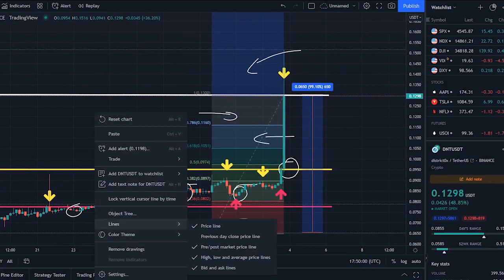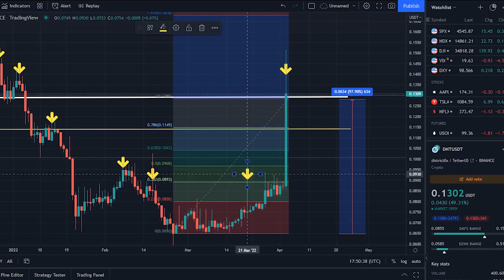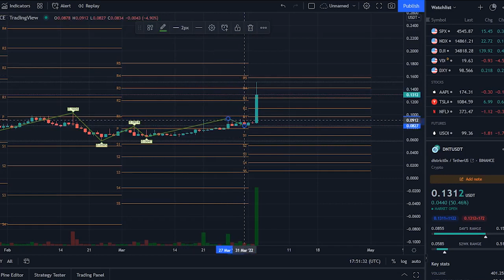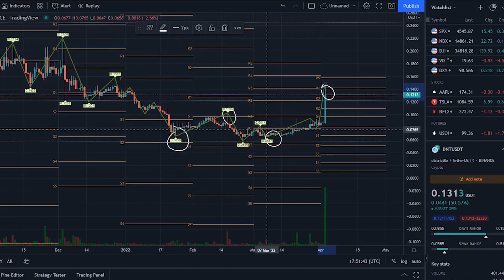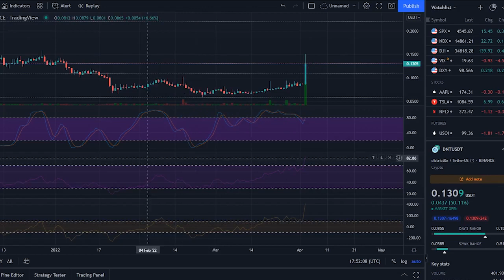DNT CRYPTO MASSIVE PUMP TODAY !! DISTRICT0X DNT PRICE PREDICTION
Synopsis:dnt price right now is $ 0.131, with a 24 hour trading volume of $ 87.31M, market cap of $ 79.19M, and market dominance of 0.00%. The DNT price increased 48.74% in the last 24 hours.

dnt reached its highest price on Jan 6, 2018 when it was trading at its all-time high of $ 0.481. The lowest price since it's ATH was $ 0.002 cycle low. The highest DNT price since the last cycle low was $ 0.468 cycle high. The district price prediction sentiment is currently bullish.

district0x's current circulating supply is 600.00M DNT. In terms of market cap, district0x is currently ranked 190, in the Ethereum  sector. According to our current district0x price prediction, the value of district0x will drop by -5.54%, and reach $ 0.124 by April 8, 2022. According to our technical indicators, the current sentiment is Bullish, while the Fear & Greed Index is showing Neutral. dnt recorded 70% green days with 9.48%, price volatility over the last 30 days. Based on our district0x forecast, it's now a good time to buy dnt.

Based on today's classical pivot point with the value of $ 0.088, district0x has support levels of $ 0.086, $ 0.084, and the strongest at $ 0.082. Similarly, district0x resistance levels are at $ 0.090, $ 0.092, and $ 0.094. district0x price is positively correlated with the top 10 coins by marketcap with a value of 0.445, excluding Tether and positively correlated with the top 100 coins by marketcap excluding all stablecoins with a value of 0.426.

To get a better idea of what could happen to the district0x, price in the future, it’s helpful to also explore district0x’s price history. In the last month, the DNT USD pair is up 89.68%. The 1-year performance of DNT USD is -55.37%.

The price of district0x in the ICO was $ 0.016, and the token sale ended on Aug 1, 2017. Since then, DNT price increased 7.84x against US Dollar, decreased 0.49x against Ethereum and decreased 0.49x against Bitcoin. district0x price in US Dollar has increased by 92.44% in the last 1 month. DNT is up 49.35% against Ethereum and up 69.86% against Bitcoin in the last 1 month.

dnt is a network of decentralized markets, and communities that are associated with the trading and exchange of digital services. The system is powered by Ethereum, Aragon, and IPFS with inclusions for better security protocols, with multi-utility trading enhancement features. The district0x Network Token  is used by the holders, to join the districts within the network and participate in their governance. By staking their tokens, participants receive voting rights based on the amount they staked. The network, which is characterized by a decentralized governance model in which token-holders can have a say in key decisions, includes jobs site Ethlance, p2p market Name Bazaar and Meme Factory.